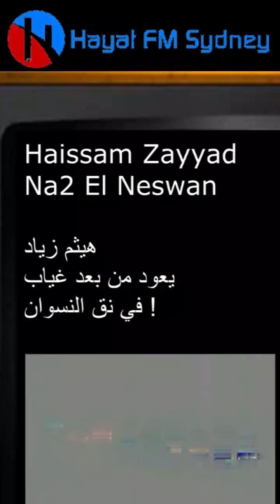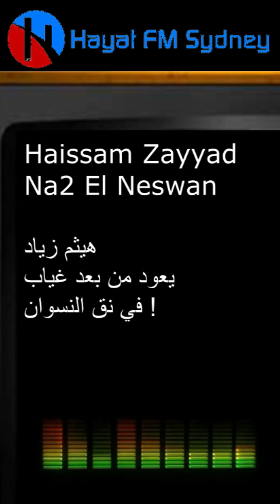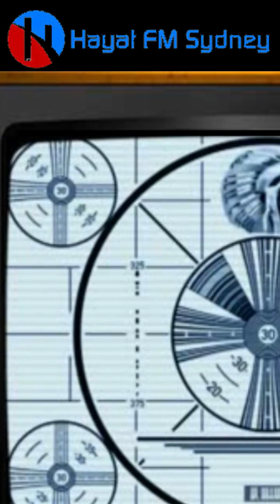HAISSAM ZAYYAD NA2 EL NESWAN